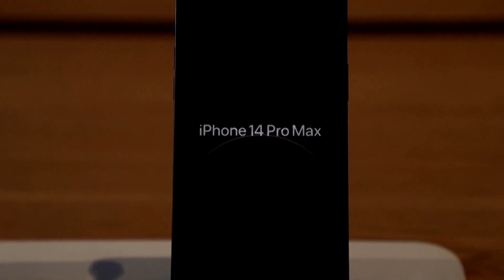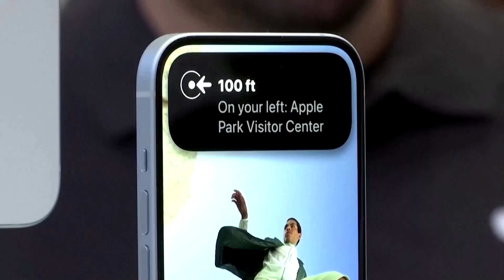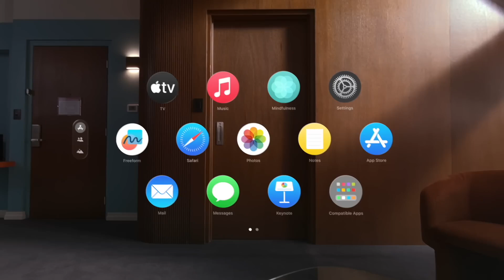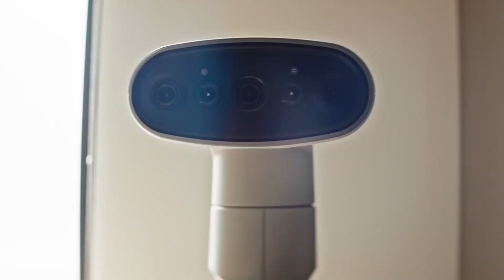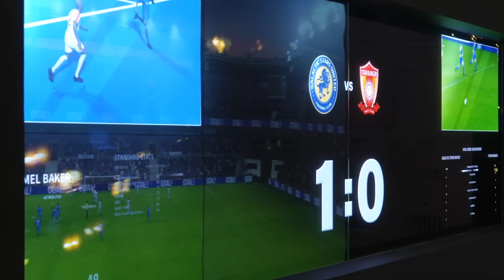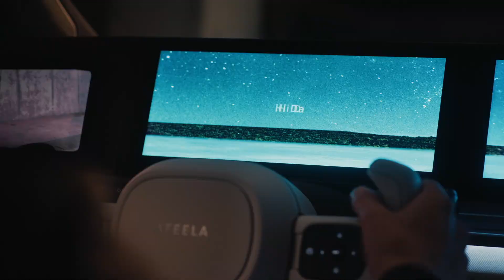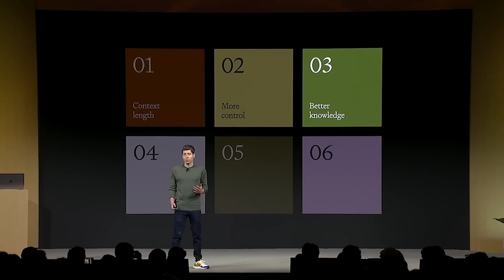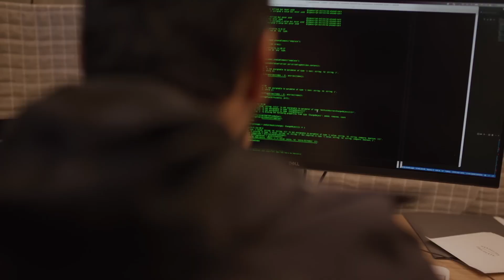APPLE's Failure in China, SAMSUNG's Transparent 3D Display, GOOGLE's "Constitution for Robots"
In today's release, you will find the collapse of Apple in China, as well as the release date and price of the Apple Vision Pro. Google, which wrote the "Constitution for Robots." Sony showed the Afeela electric car with joystick control from the PlayStation 5. Samsung presented a transparent MicroLED display and a monitor with a 3D screen. Joni Ive with the founder of OpenAI, who are preparing "something" with artificial intelligence and the first US lunar automatic device in 50 years that has failed.